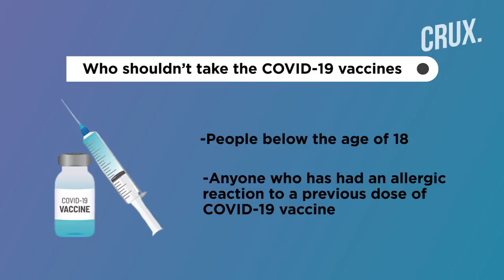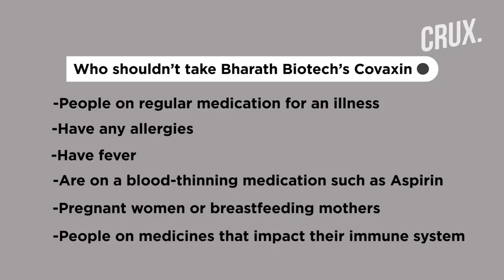VACCINE MAKERS ISSUE WARNINGS AFTER REPORTS OF COVID 19 VACCINE SIDE EFFECTS BY CRUX